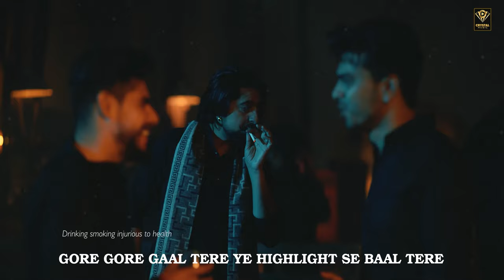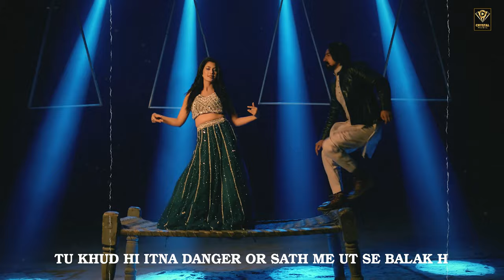Kand Karge Haryana Waale (Lyrical Video) | Kay D | Ruba K | New Haryanvi Songs Haryanavi 2023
Crystal Music Haryanvi  Presents " Kand Karge Haryana Waale " Sung By " Kaabil & Ashu Twinkle " Written By " Daksh Kamboj Khera " Music by "Arax Music" Starring "Kay D & Ruba Khan".

🎬 Video Credits 🎥 :

Song - Kand Karge Haryana Waale ( Official Lyrical Video )
Singer - Kaabil & Ashu Twinkle
Lyrics - Daksh Kamboj Khera
Composer -  Daksh Kamboj Khera
Flute - Ram Saini
Starring - Kay D , Ruba Khan & Money Romana
Video - Sukh D
Asst Director - Narinder Nindi / Pankush
DOP/Edit - Ali Khan
Colors - Monty
Choreographer - Shanty
Art Director - Karma
Makeup - Khalifa
Label -  Crystal Music Haryanvi

Laambe Laambe Baal Lyrics :

M-
Gore gore gaal tere
Ye highlight se baal tere
Sehar k kya gaama aale
Hore saare gulaam tere
Naach naach bure hal tere
Sandal bhi bawal tere
 Lambe lambe baal tere
 Chori ree kamaal tere

F-
Kisse tere kitne sare
Gaadi dholi kapde kaale
Tere kaand kare te bera hova
Karge haryana vale
Sarkara m baithe jonse tere hi to paale
Kaand karge haryana aale

M
Teri najuk kamar jese shishi hai
Mere side m baitha dc hai
Baby ek phone p kaam kara
Jo na kara esi tesi hai
Leja sare uttar jo bhi sai sawaal tere
Lambe lambe bal tere er chori re kamaal tere

F
Tu khud hi itna danger or sathe ut se balak h
Maine suna tere m akad jese 36 jilo ka malak h
Khereale ye log khva tu to ghar te thaale
Gadi dholi kapde kale kand krge haryana wale
Gaadi Dholi Kapde Kaale Kand karge Haryana Wale New Haryanvi Songs 2023 .
Kand karge Haryana Wale New haryanavi songs